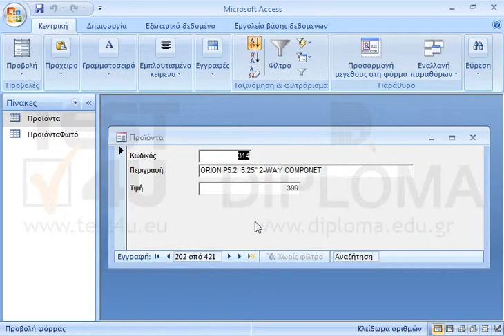Στην τρέχουσα φόρμα μεταβείτε στην πρώτη εγγραφή. Μην κλείσετε την φόρμα.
77-424 Microsoft Office Specialist Access Core 2013 - Ελληνική έκδοση